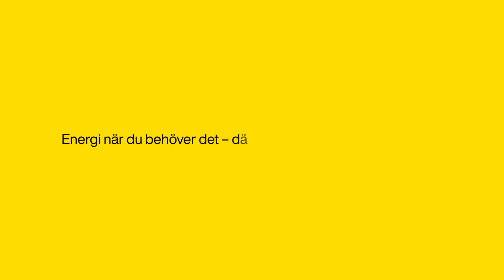Malux Markuttagscentraler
Tack vare våra uttagscentraler är elkraft snabbt tillgänglig överallt och man slipper tillfälliga anläggningar.